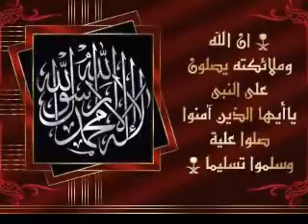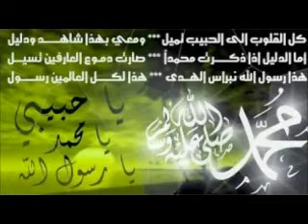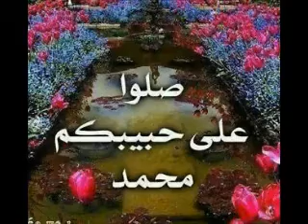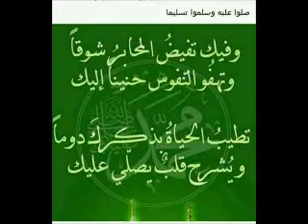نفحات سراجية ٣١-نصيحة محمدية لتقوية البدن